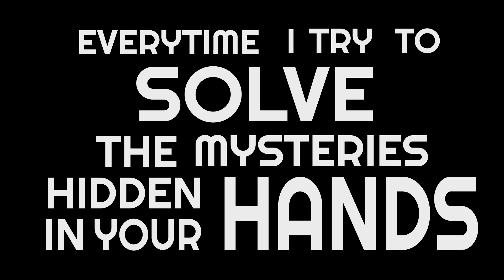Black Board - Nano - Typographie Cinétique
Travail de fin de session en Réalisation vidéo de Maria-Laina Coupal!